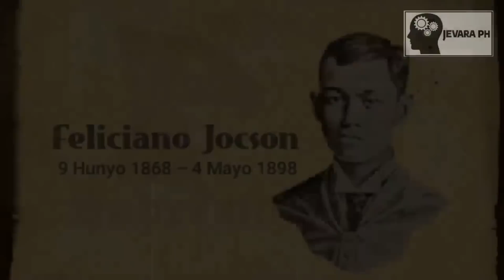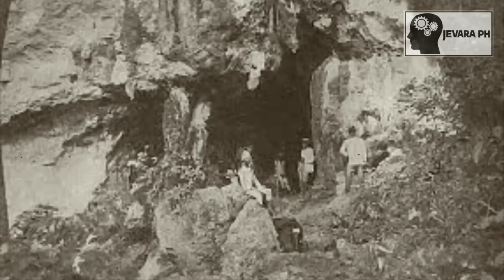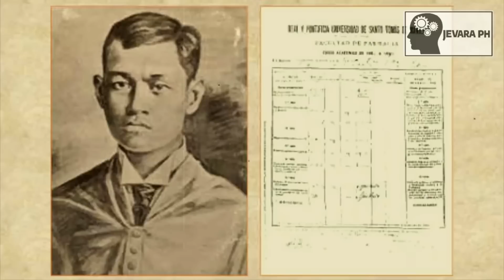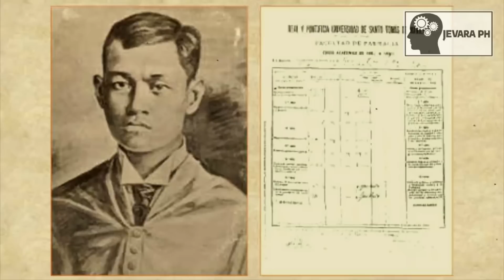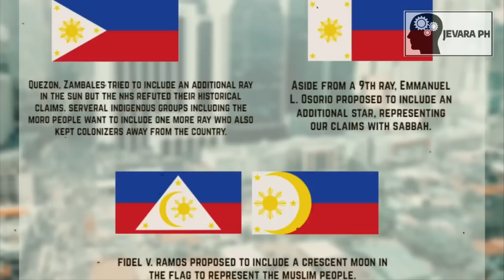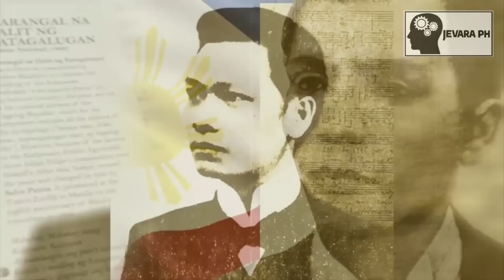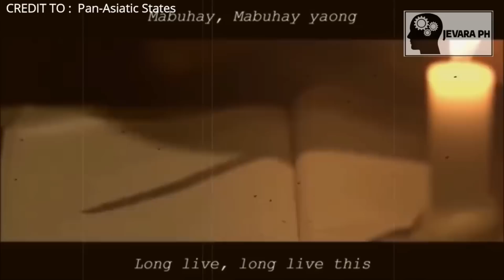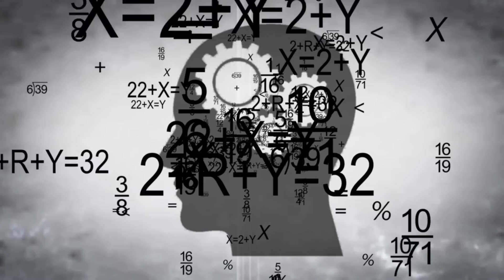Ang NAGPATUMBA sa nag DISENYO ng WATAWAT ng PILIPINAS !!! | Jevara PH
Pag-usapan natin ang ginawang pagpapatumba ni EMILIO AGUINALDO kay FELICIANO JOCSON na tunay na nag disenyo ng WATAWAT NG PILIPINAS..